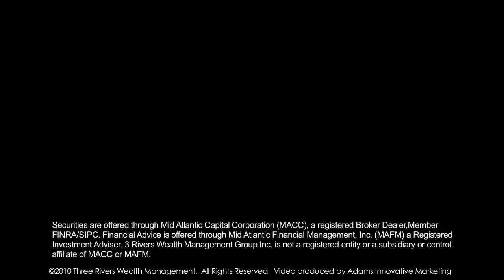PBV - True Fit: Segment 1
Christopher Evans of True Fit is interviewed by Three Rivers Wealth Management's Brad Hillbert and Jimmy Wells on the Pittsburgh Business Virgin.  Learn about the up's and down's of starting a business in the Pittsburgh area.